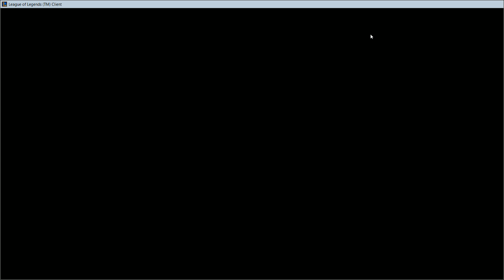New League of Legends mode stream, plus MWO.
Wow what a hectic mode. I do like it though.